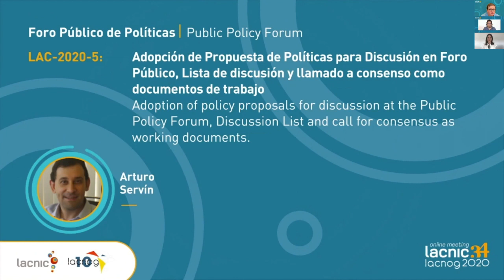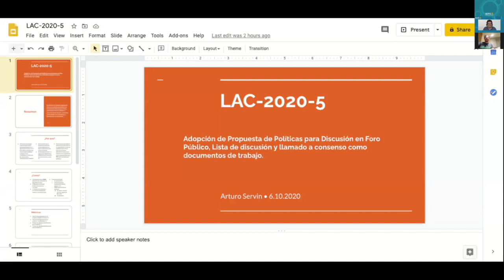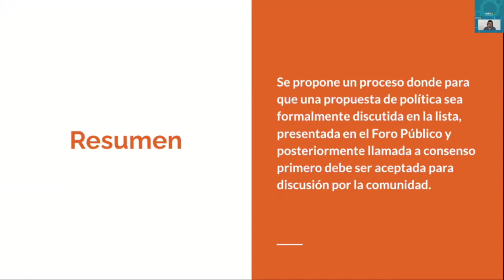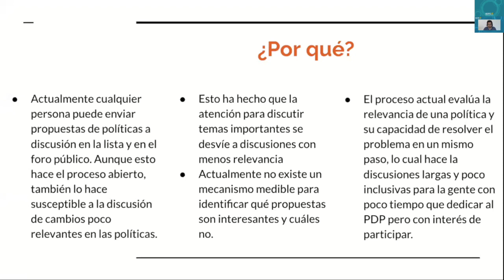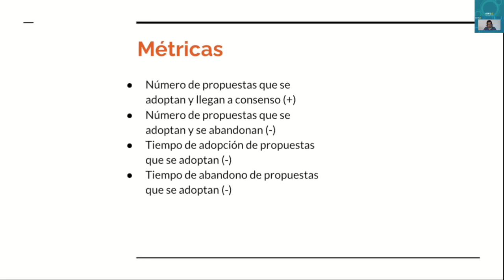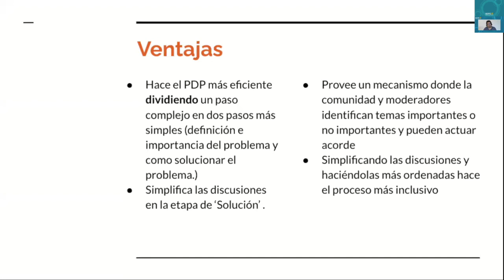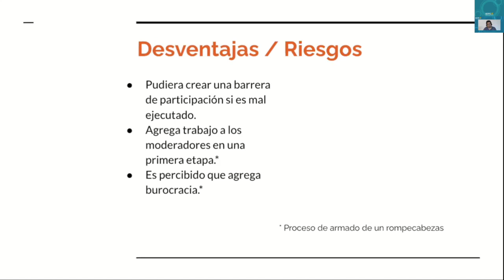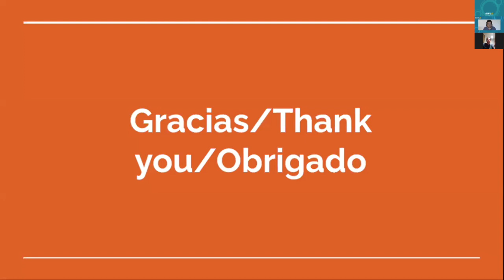LAC 2020 5: Adoption of policy proposals for discussion at the Public Policy Forum, Discussion List